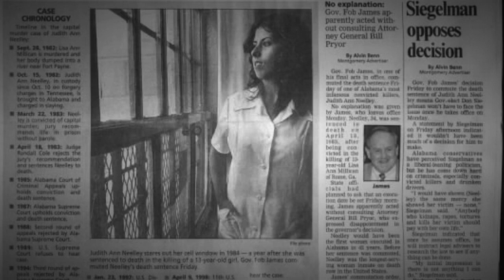Judith Neelley - Child Murderer From Death Row to Parole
Classification: Murderer
Characteristics: Kidnapping - Rape - Torture murders
Number of victims: 2
Date of murders: September 28 / October 4, 1982
Date of arrest: October 9, 1982
Date of birth: 1964
Victims profile: Lisa Ann Millican, 13 / Janice Kay Chatman, 22
Method of murder: Shooting
Location: Alabama/Georgia, USA
Status: Sentenced to death in Alabama on April 18, 1983. Commuted to life imprisonment on January 15, 1999